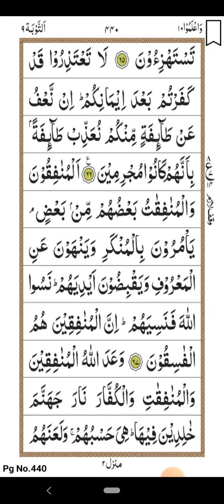15 May 2024